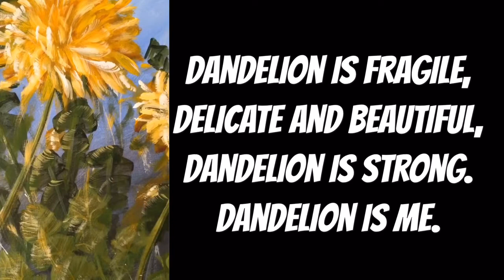EVERY SUNNY DAY - Winter Dandelions - Timelapse art video by HSIN LIN ART /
EVERY SUNNY DAY - Winter Dandelions
By HSIN LIN
05/06/2019
60 X 42 X 0.1 cm
Framed size 62 x 45 X 3.5 cm
Artist Acrylic on 290 gsm Premium Canson Canvas-textured Paper. Sealed with clear varnish spray. Ready To Hang in wood frame .

Affirmation : With you by my side, everyday is a sunny day.

The bloom of dandelion symbolized courage, inner strength and vitality

When I was young, I spent most of the time away from home on different time span ,for different reasons.
I have a very special obsession with dandelions as you may see from my on going series. Whenever I need a bit of energy boost , I paint dandelion.

I admire the beauty of peony, the grace of camellia, however, the strength of dandelion is never failed to be my anchor to the ground.
The most common flower that you can see in many places, it'll always be there for you, in every season, sunny day or rainy day.

Dandelion is fragile, delicate and beautiful, dandelion is strong. Dandelion is me.

Artwork inspired by the nature in Bayswater, Melbourne, Winter 2019.
-HSIN LIN

Original painting & Limited Edition Prints are now Available, DM me if you have any inquiry 🙏🏻❤️The gorgeous is ready for a new home.

Please enjoy the colourful world of my original painting.
You may even discover a favorite artwork of mine to accompany your beautiful life journey. Hope you find what you love and happy collecting!

Cheers,
HSIN LIN